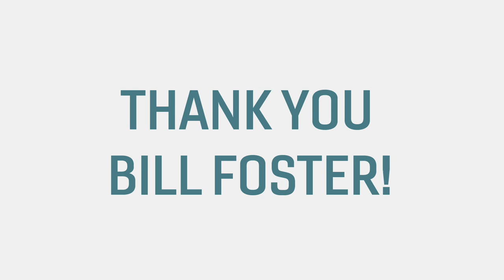Get to Know Pamplin's History